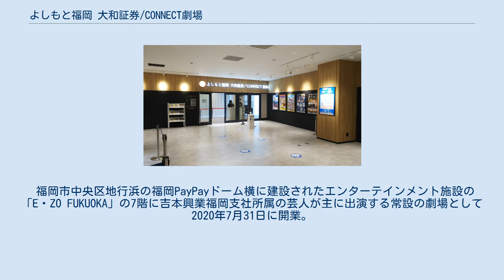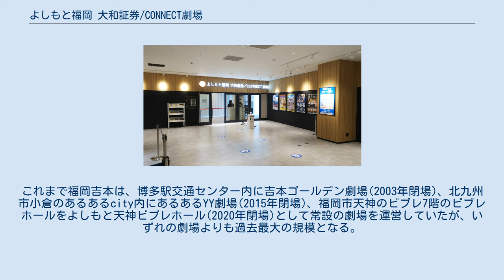よしもと福岡 大和証券/CONNECT劇場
よしもと福岡 大和証券/CONNECT劇場 (よしもとふくおかだいわしょうけん/コネクトげきじょう) は、福岡市中央区にある劇場。
吉本興業が運営する漫才、コント、喜劇などを上演する演芸専門劇場。
 福岡市中央区地行浜の福岡PayPayドーム横に建設されたエンターテインメント施設の「E・ZO FUKUOKA」の7階に吉本興業福岡支社所属の芸人が主に出演する常設の劇場として2020年7月31日に開業。
杮落し公演として過去に福岡吉本所属だった博多華丸・大吉、パンクブーブー、バッドボーイズ、地元福岡県出身のロバートによる漫才・コントが行われた。
座席数は501席(収容人数は549人)であり、吉本興業の常設劇場としてはなんばグランド花月(946人収容)、祇園花月(557人収容)に次ぐ規模の劇場である。
これまで福岡吉本は、博多駅交通センター内に吉本ゴールデン劇場(2003年閉場)、北九州市小倉のあるあるcity内にあるあるYY劇場(2015年閉場)、福岡市天神のビブレ7階のビブレホールをよしもと天神ビブレホール(2020年閉場)として常設の劇場を運営していたが、いずれの劇場よりも過去最大の規模となる。
大和証券がネーミングライツを所有している。